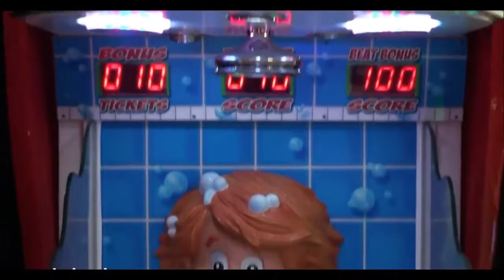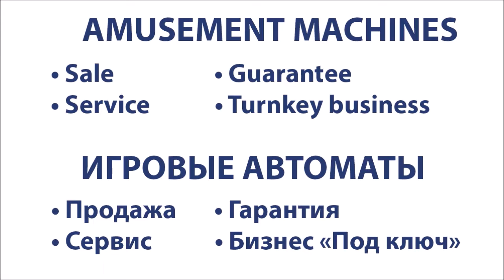Stinky Feet Carnival Style Water Gun Redemption Game